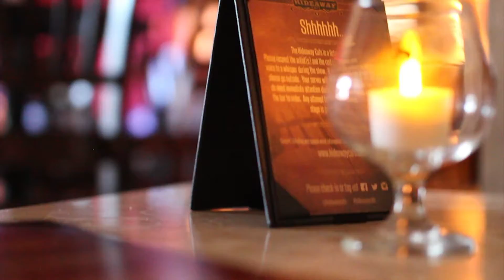Geri X @ The Hideaway Cafe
Freebird Films & Editing Company is a short film and video group.

We offer hands on training and media exposure for locals looking to break into the world of entertainment (movies and music).  We also provide a platform to local artists, who otherwise would find it difficult to get media exposure.  Our services also provide small business owners, who have limited funds but need the exposure, to advertise their businesses.